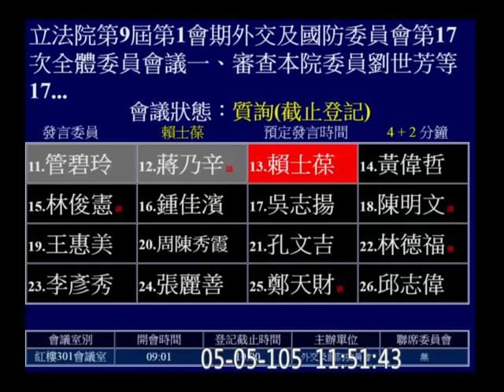20160505 賴士葆 :"軍艦開出去大家很有信心啊 漁民鼓掌啊" 護漁 海巡 提到謝長廷 外交國防 【立法院演哪齣？】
我到底看了甚麼. ??? ORZ